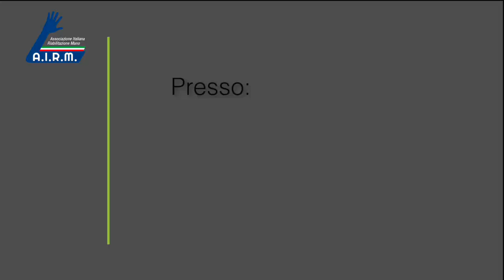HANDS ON 2020: Dr. MD Massimo Corain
Farmaci o fisioterapia per le distonie? Fisioterapia & Psicologia: una alleanza da esplorare. Tutore o fibrolisi meccanica, sono studi di nuove strategie che questi incontri favoriscono. Per non dimenticare che  l'operazione chirurgica  seguita da fisioterapia coordinata dal chirurgo  ed eseguita da un fisioterapista specializzato diventa il binomio vincente per l’eccellenza del risultato finale.
HANDS ON 2020 e’ una importante iniziativa dell’AIRM (Assoc. Italiana Riabilitazione Mano) e sostenuta dalla SICM (Soc. It. Chirurgia della Mano) che organizza incontri di studio tra terapisti della mano, con la presenza di un medico chirurgo specialista. “Sono incontri che aiutano nella crescita i fisioterapisti più giovani ed i più anziani, professionalmente parlando, a confrontarsi sulle tecniche nuove e noi chirurghi ad avere il conforto-supporto di figure professionali sempre più importanti a livello territoriale. E’ una eccellenza, quella italiana, sia dal punto di vista chirurgico che fisioterapico e credo che questi avvenimenti la aiutino a portarla avanti con successo” (Dr. Massimo Corain).